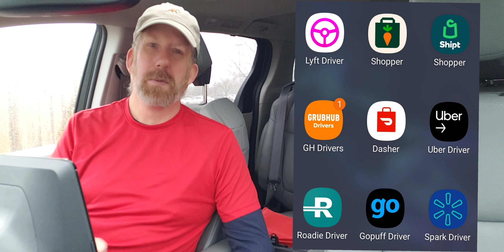Walmart spark in tandem with the Roadie app.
The Midwest Express discusses using two phones and multi app for Roadie and Walmart Spark.